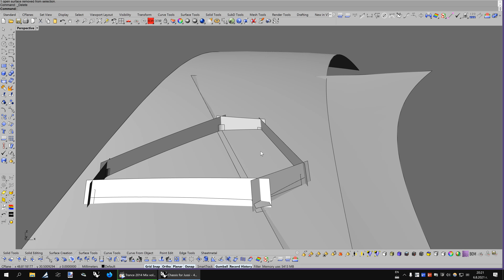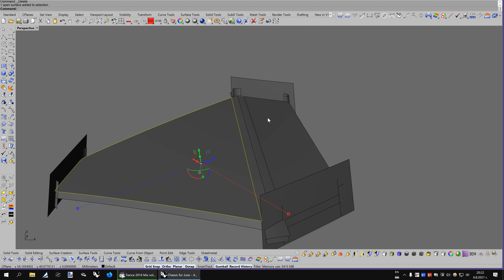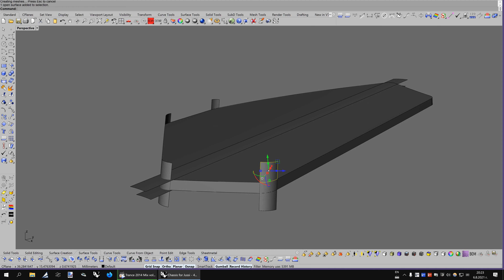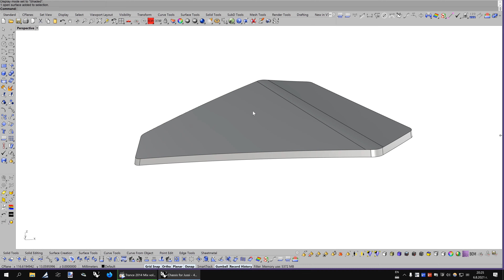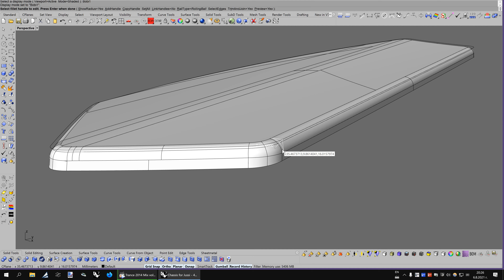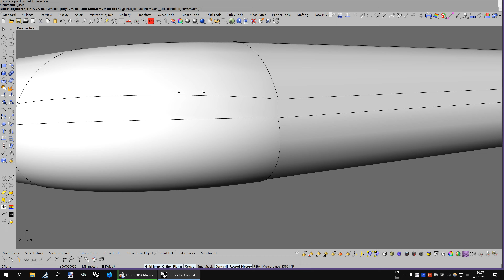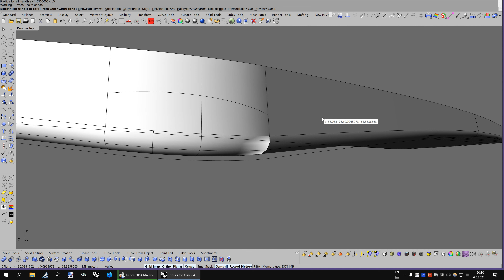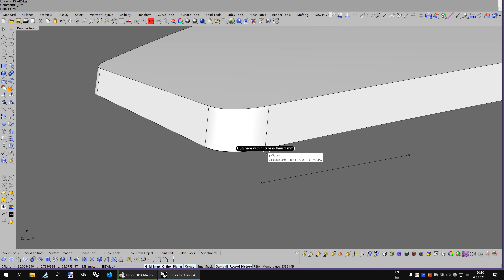Bug with "Fillet" (Rhino 7) - Part 2